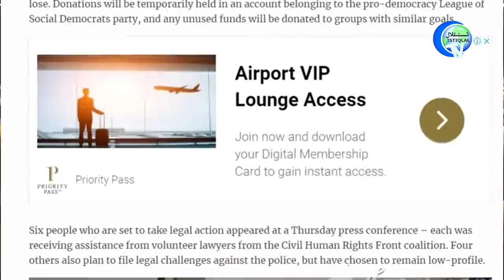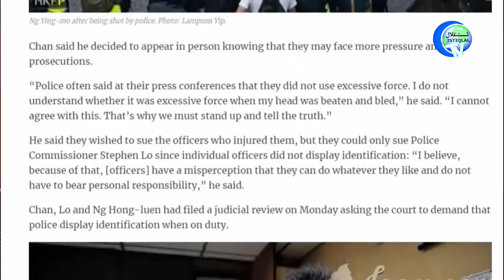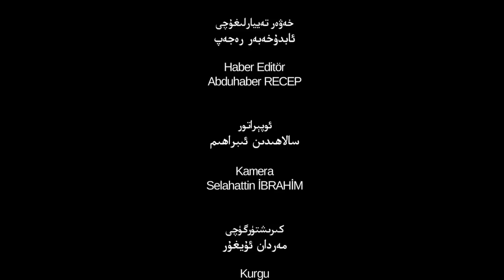ئىستىقلال كۈندىلىك خەۋەرلىرى 2019-09-20